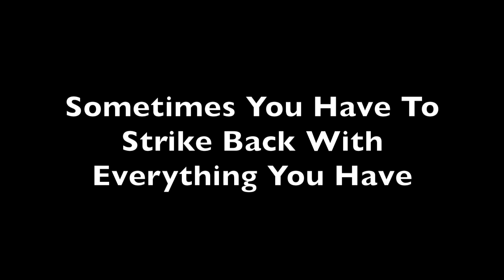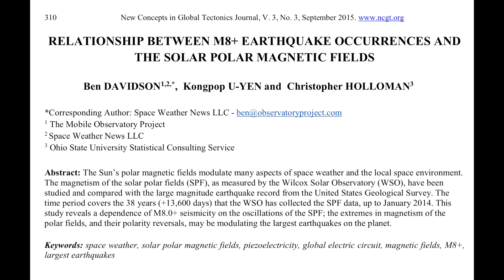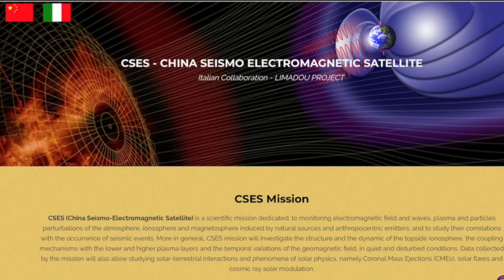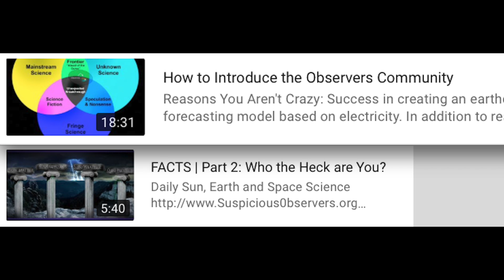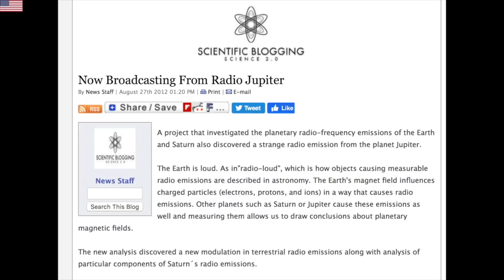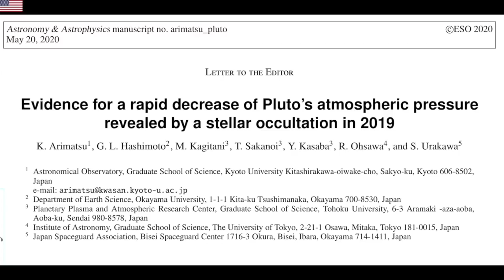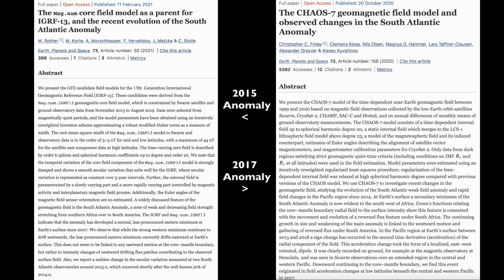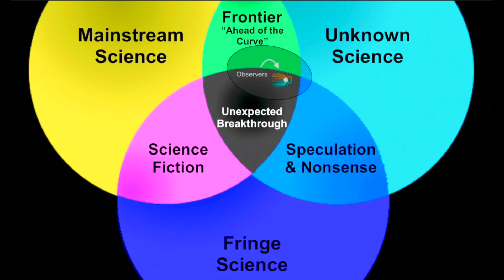Why The Haters Can Yap All They Want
We successfully predict earthquakes, the path of cosmological physics, climate science, earth's magnetic field, and anomalous activity on the other planets. Just one prediction left... and its the big one.

Haters cling to dying paradigms, attack my law degree (and if I'm just a lawyer, that's VERY bad news for 'real' scientists), they try to deny that our papers and books exist. But you cannot deny what the observers have done. Nobody can.